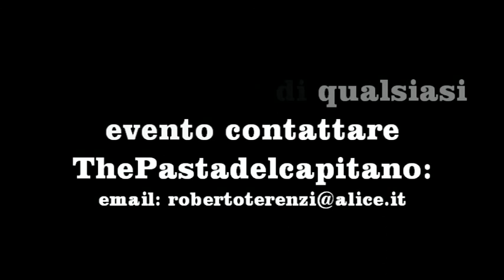Lucertola campestre, Podarcis sicula - the lizard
Primi piani di due esemplari viventi nelle colline dell'Italia centrale.